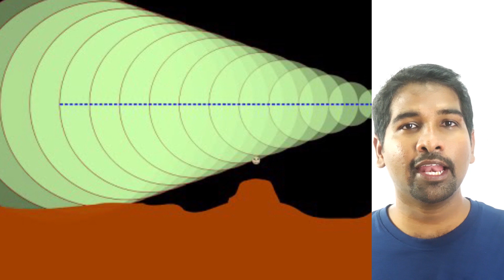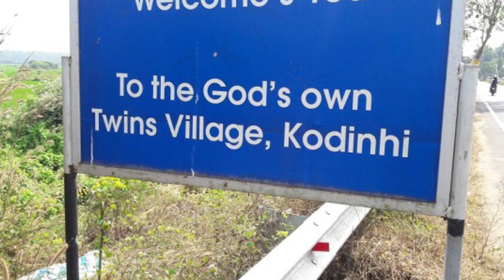சொற்கத்துக்கு போற வழியா? | MAGNETIC HILL EXPLAIN | INDIA | TAMIL | Mr PSYCHO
OUR,

1 Like = 1 ❤️
1 Sub = Million of ❤️